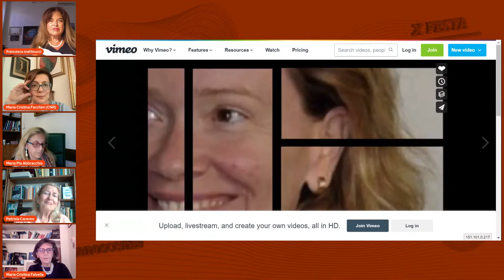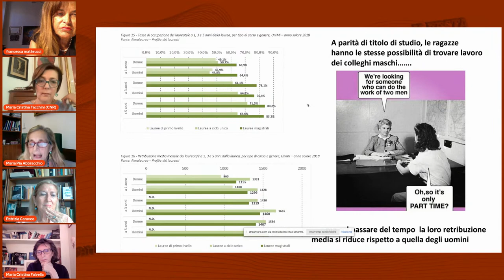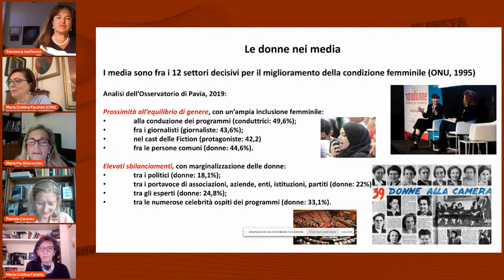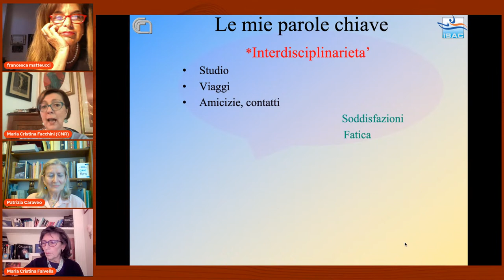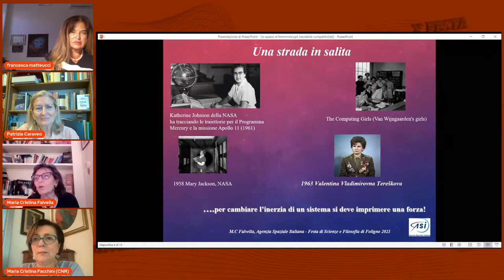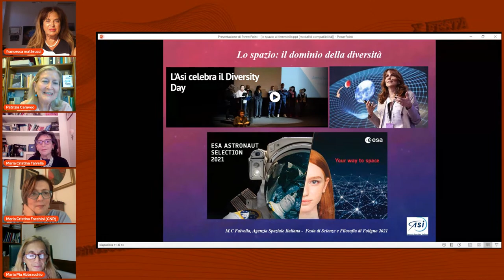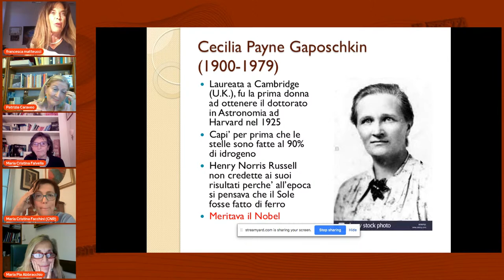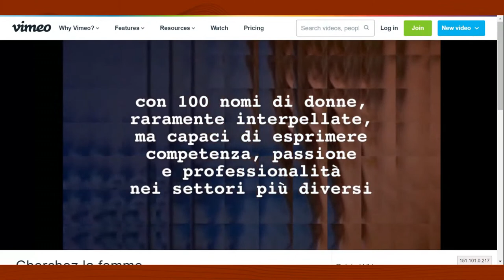Maria Abbracchio, Maria Cristina Facchini, Maria Cristina Falvella, Francesca Matteucci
Maria Abbracchio, Maria Cristina Facchini, Maria Cristina Falvella, Francesca Matteucci - La Scienza al femminile per un futuro migliore

Maria Abbracchio: Farmacologa. Prorettore dell’Università degli Studi di Milano.
Maria Cristina Facchini: Climatologa. Direttore dell’Istituto di scienze dell’atmosfera e del clima CNR.
Maria Cristina Falvella: Esperta spazio ASI. Presidente della fondazione Amaldi.
Francesca Matteucci: Astrofisica. Membro dell’Accademia dei Lincei.
Introduce e modera Patrizia Caraveo: Dirigente di Ricerca INAF.

Abstract
La ricerca scientifica è un’affascinante avventura che ha bisogno del contributo di tutti, indipendentemente dal genere, dalla nazionalità, dal colore della pelle. A tutti e a tutte devono essere date uguali opportunità per sviluppare il proprio potenziale e contribuire al futuro del nostro pianeta.